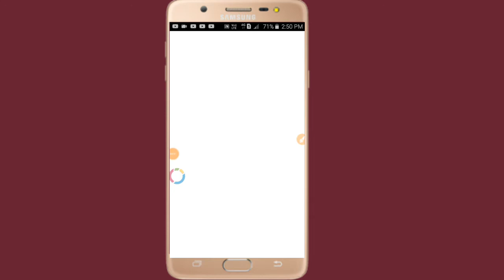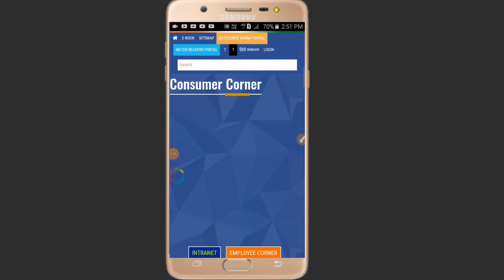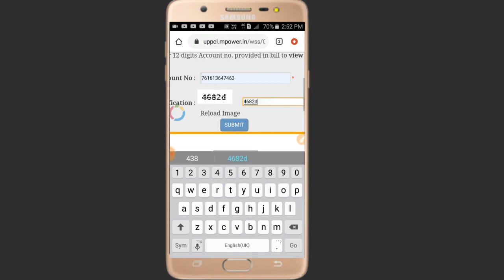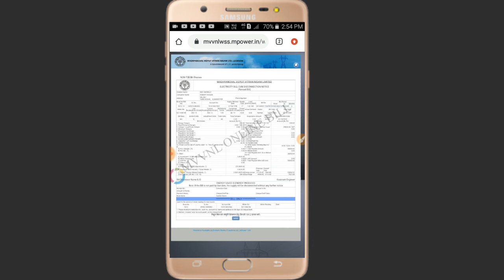उत्तर प्रदेश बिजली बिल डाउनलोड कैसे करते हैं 🔥🔥 up ke bijali Bil download kaise kare 2021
1. up ke bijali bil download kaise karen
2. up ka bijli bill kaise dekhe
3. up ka bijli bill kaise check kare
4. up ka bijli bill kaise bhare
5. up ka bijli bill kaise check karte hain
6. up ka bijli bill kaise jama kare
7. up ka bijli bill check
8. up ka bijli bill
9. up me bijli ka bill kaise nikale
10. paytm se up ka bijli ka bill kaise bhare